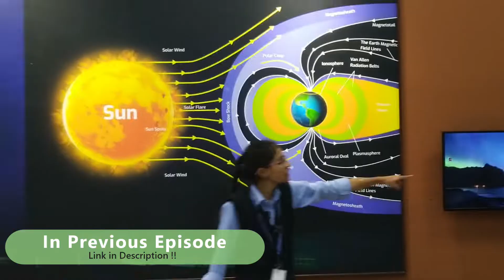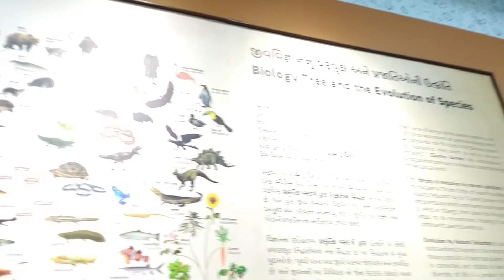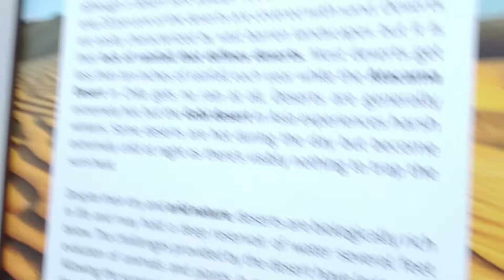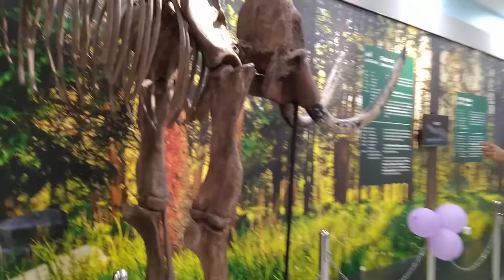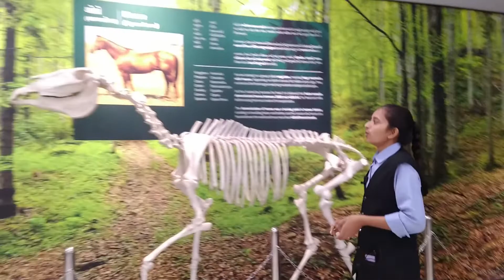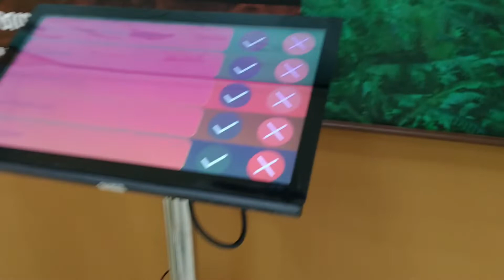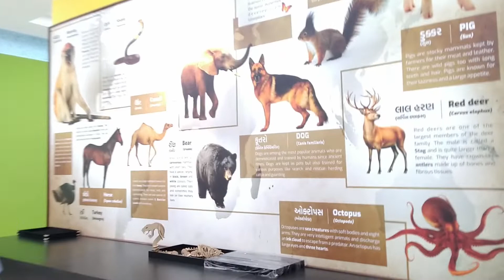Regional Science Centre (RSC), Bhavnagar | Episode 5 | Biology Science Gallery |ભાવનગર સાયન્સ સેન્ટર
ભાવનગર ખાતે નારી વિસ્તારમાં 20 એકરમાં 100 કરોડના ખર્ચે નિર્માણ પામેલા રિજિયોનલ સાયન્સ સેન્ટર ની મુલાકાતને અમે પાંચ વિડીયોમાં પ્રસ્તુત કરી છે. ગુજરાત સરકારના સાયન્સ એન્ડ ટેકનોલોજી વિભાગ દ્વારા સમગ્ર ગુજરાતમાં નિર્મિત પાંચ રિજિયોનલ સાયન્સ સેન્ટર પૈકીનું એક  સેન્ટર ભાવનગરમાં નિર્માણ પામ્યું છે. તાજેતરમાં માનનીય વડાપ્રધાન શ્રી નરેન્દ્રભાઈ મોદી દ્વારા લોકાર્પિત  રિજિયોનલ સાયન્સ સેન્ટર નો ભાવનગર ઉપરાંત બોટાદ, અમરેલી અને સુરેન્દ્રનગર  જિલ્લાના પ્રજાજનો, વિદ્યાર્થીઓ, શિક્ષકો, સંશોધકો અને વિજ્ઞાનમાં રસ ધરાવતા સૌને લાભ મળશે. પ્રોજેક્ટ ડાયરેક્ટર ડૉ. જી.કે.ગોસ્વામીના નેતૃત્વમાં RSC ની સમગ્ર ટીમ સુંદર કામ કરી રહી છે. RSC ની મુલાકાતના આ વિડીયો તમને રૂબરૂ મુલાકાત માટે અચૂક પ્રેરશે.

આજના એપિસોડ 5  માં બાયોલોજી સાયન્સ ગેલેરી ની ઝલક જોવા મળશે.

Watch this if you have not yet !!!

Episode 1 - Marine Aquatic Gallery

Episode 3 - Nobel Prize Gallery

Episode 4 - Electro Mechanics Gallery

Episode 5 - Biology Science Gallery